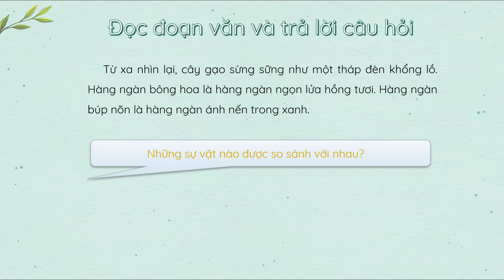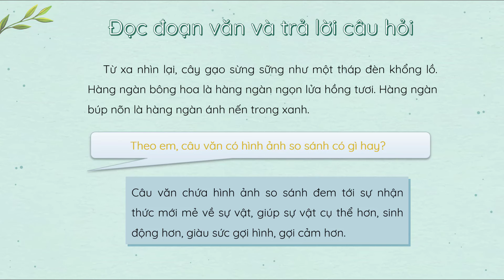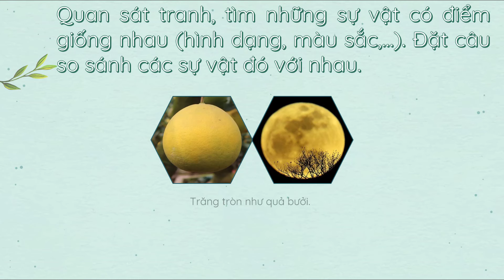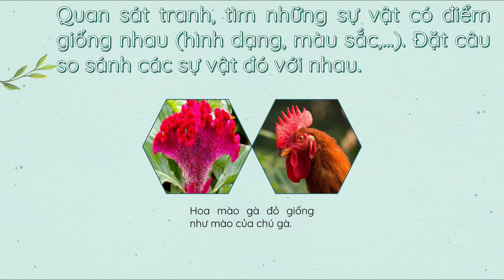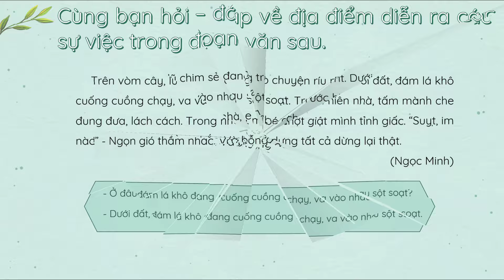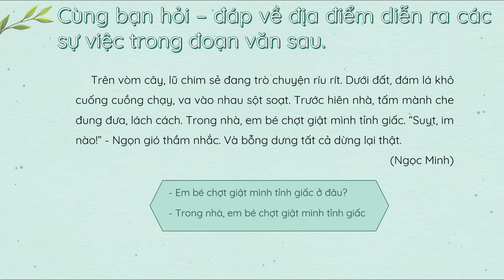Bài 6: Cây gạo (Luyện từ và câu) - Tiếng Việt 3 - Kết nối tri thức với cuộc sống [OLM.VN]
Bài giảng giúp học sinh thực hành các bài tập tiếng Việt liên quan đến:
- Biện pháp tu từ so sánh.
- Đặt và trả lời câu hỏi "Ở đâu?".